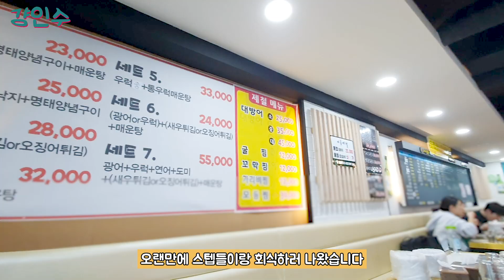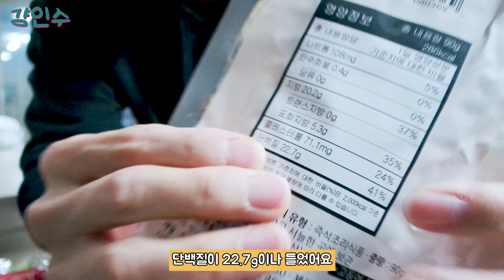[ENG SUB] 일상 브이로그 / 별것 없는 소소한 한국 일상 Vlog (곡미팅/회식/운동루틴/피부관리 등등)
오늘 영상은 한국에서의 일상 브이로그입니다~!
곡 미팅부터 회식한 다음날 운동, 피부관리까지 담아봤어요ㅎㅎ

인수마일 =)